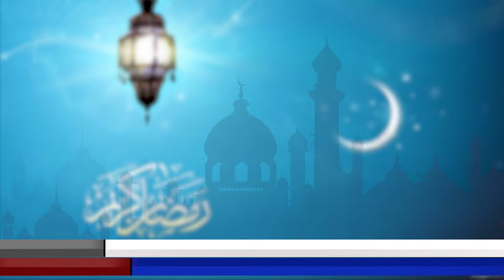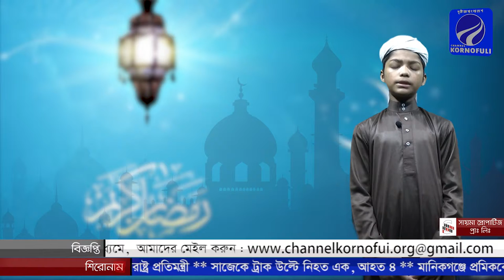চ্যানেল কর্ণফুলীর সপ্তাহিক আয়োজন সুরের মিনার।